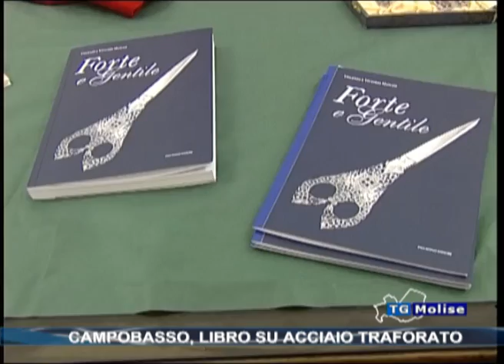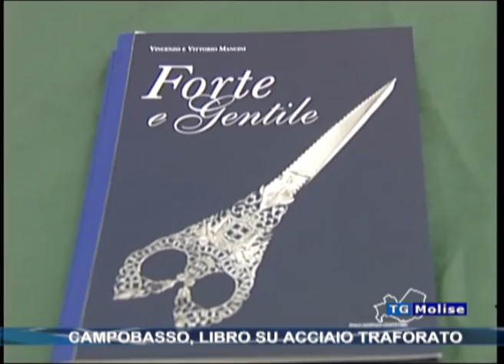Campobasso, libro su acciaio traforato